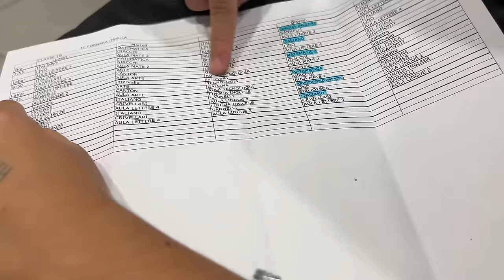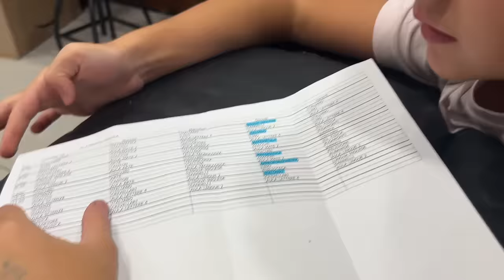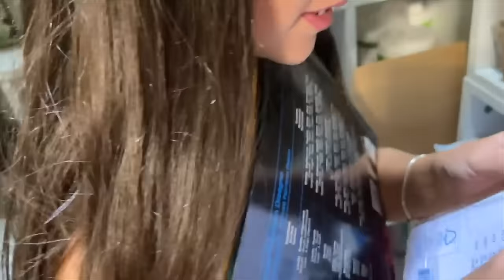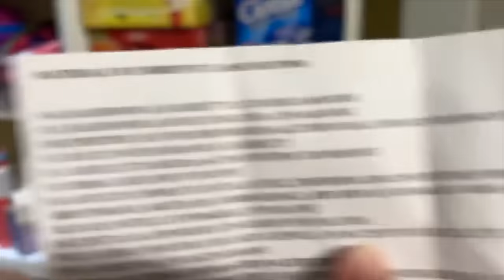VANESSA INIZIA LA PRIMA MEDIA! PRIMO GIORNO DI SCUOLA PER VANESSA E ANASTASIA